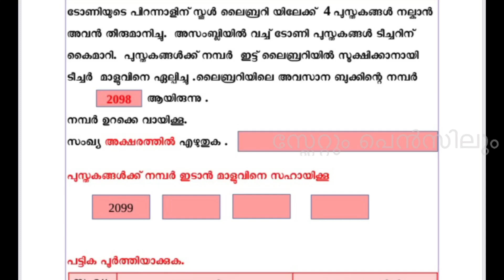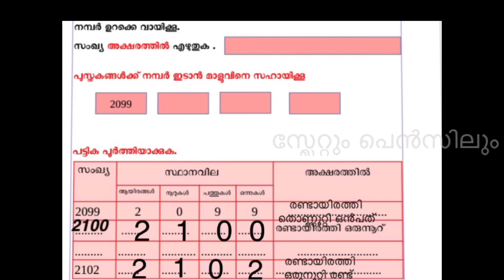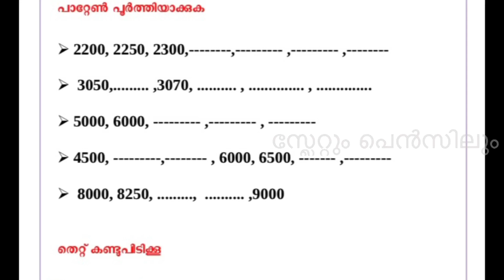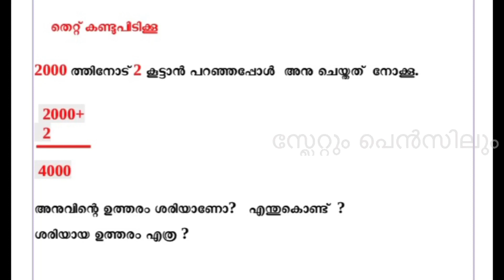maths 10 July 2020